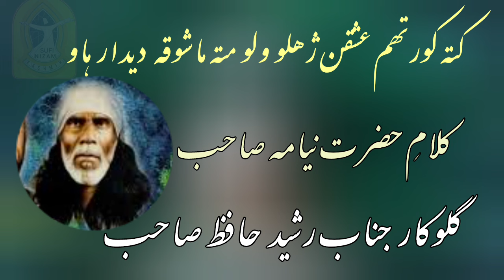YE HA CHU DUNIYA NINDRAY ZOLO / KALAM E SHAMAS FAQEER SAEB / BEST KASHMIRI SUFI KALAM/MUSIC/l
KALAM E HAZRAT SHAMAS FAQEER SAEB
SINGER JINAB FAROOQ MAZHAMI SAEB

YE MEA WUCHUM TE CHUM DILAS KALAM E HAZRAT SOCH KRAL SAEB

LOSNAVNAS AME MADAN WARAN CHES PRARAN SUE KAR YEYAY

SUFI SONGS KASHMIR
SUFI BAZM E NIZAM
ALL SUFI SONGS
NEW KASHMIRI SUFI SNGS